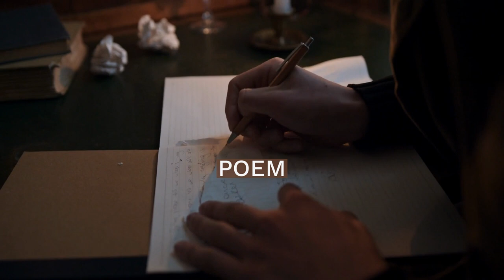Little Gidding (poem)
Little Gidding is the fourth and final poem of T. south. Eliot's Four Quartets, a series of poems that discuss time, perspective, humanity, and salvation. It was first published in September 1942 after being delayed for over a year because of the air-raids on Great Britain during World War II and Eliot's declining health. The title refers to a small Anglican community in Little Gidding in Huntingdonshire, established by Nicholas Ferrar in the 17th century and scattered during the English Civil War.
The poem uses the combined image of fire and Pentecostal fire to emphasise the need for purification and purgation. According to the poet, humanity's flawed understanding of life and turning away from God leads to a cycle of warfare, but this can be overcome by recognising the lessons of the past. Within the poem, the narrator meets a ghost that is a combination of various poets and literary figures. Little Gidding focuses on the unity of past, present, and future, and claims that understanding this unity is necessary for salvation.